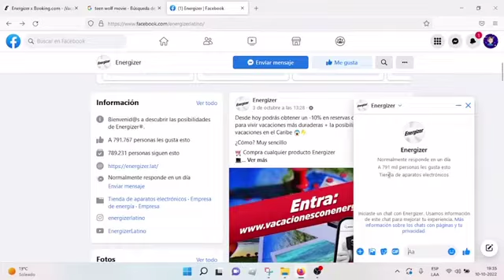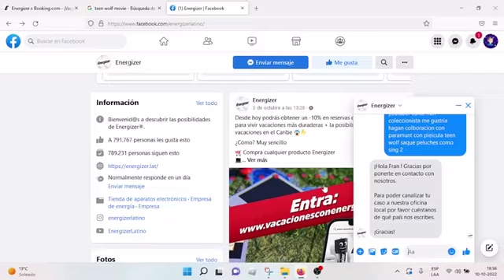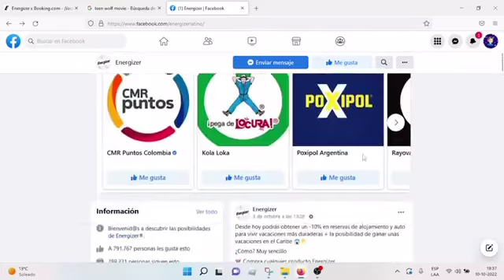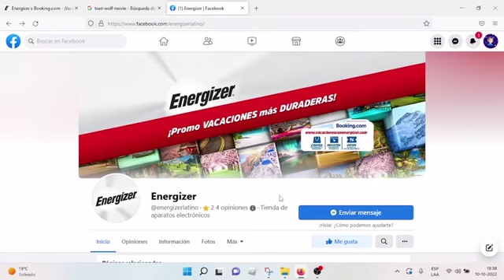Confirmado TEEN WOLF THE MOVIE 2023 EN